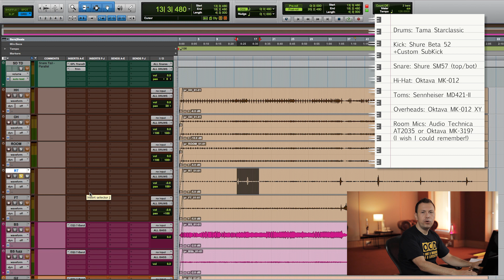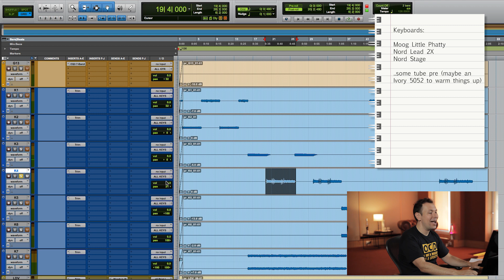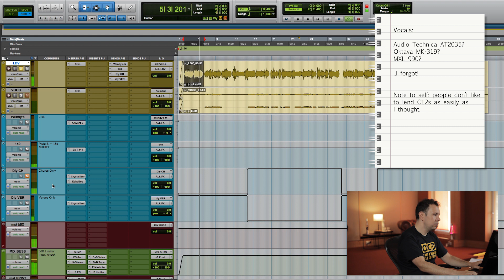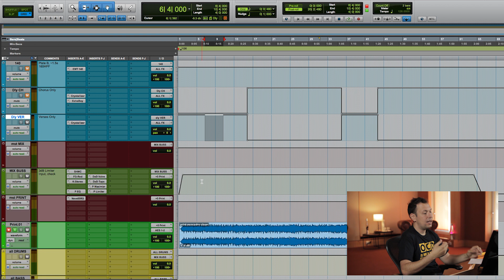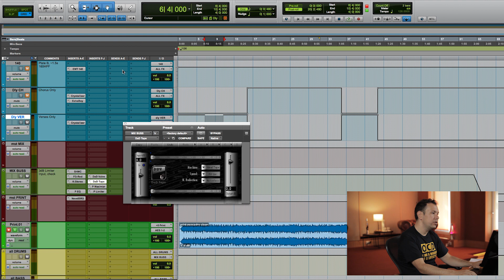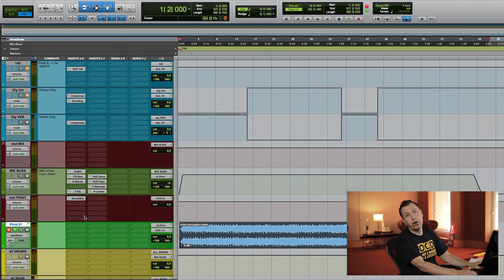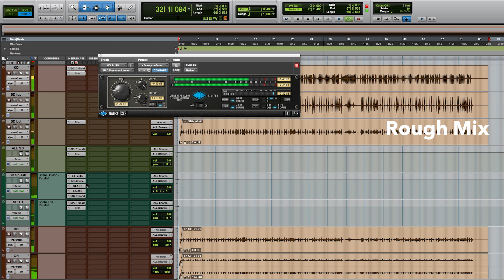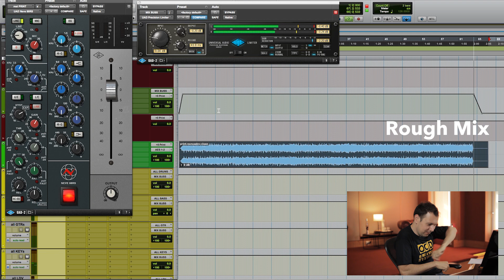Mixing with SSL 4000 E Plug-Ins - Session Preparation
Part 2: Session Overview

Let's see how the same song is going to sound when mixed on different plug-ins that emulate the same analog channel strip: the famous Solid Stage Logic 4000 E analog console.

Find out how "the sound in your head" will translate with slight differencies based on the different user interfaces and emulations. Learn how to use the SSL channel strip to turn your DAW into an emulation of an old analog console. But also learn more about gain staging, effects and routing and most of all: feel the analog mojo.. in digital. Is it there?